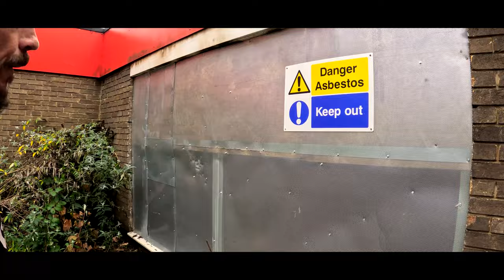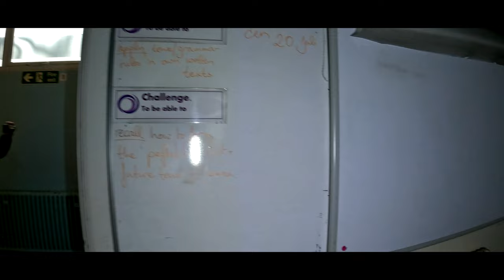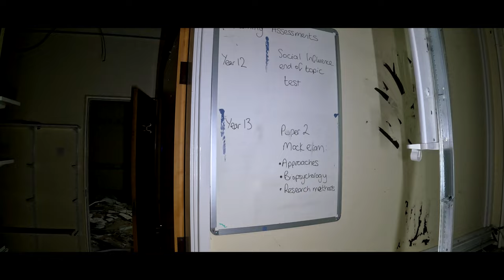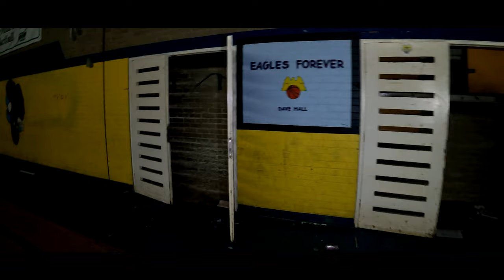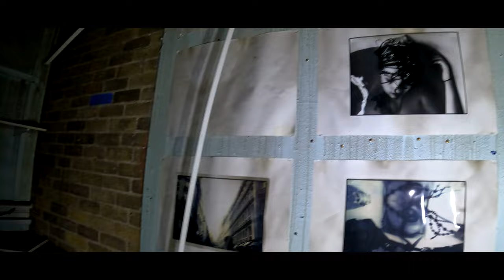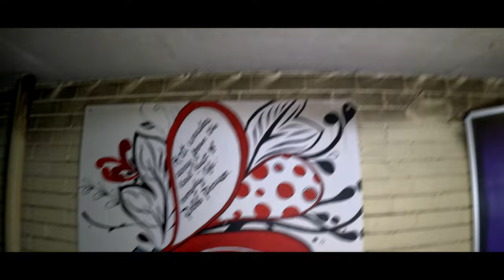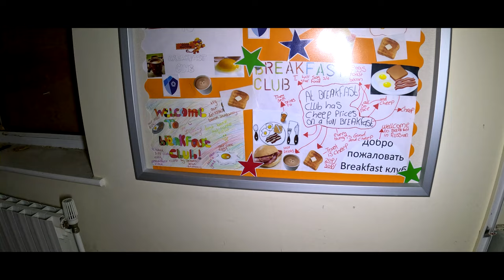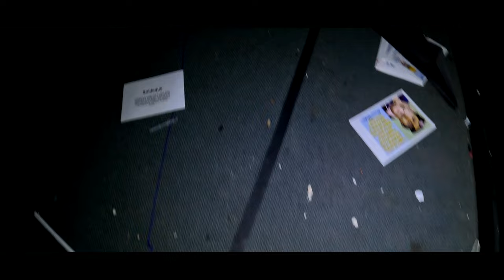Abandoned Danum Academy School: Discovering Doncaster's Forgotten Past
In this episode, we delve into the intriguing history and eerie atmosphere of the massive Danum Academy, located in Doncaster, United Kingdom. Join us as we explore this abandoned educational institution, capturing its haunting beauty and uncovering its untold stories.

🏫 Discover the secrets of Danum Academy 🏫
Step into the unknown as we venture deep into the heart of Danum Academy, once a bustling center of education. Today, its hallways echo with silence, and nature has reclaimed its place. The decaying classrooms, deserted corridors, and crumbling auditorium hold echoes of past memories, waiting to be unraveled. Through our lens, witness the captivating decay and architectural wonders of this abandoned gem.

⚡ Uncover the history ⚡
Founded in the late 19th century, Danum Academy played a vital role in shaping the educational landscape of Doncaster. Over the years, it housed countless students, who left their mark on these hallowed grounds. Discover the stories of dedicated teachers, enthusiastic learners, and the vibrant events that once filled these walls. Our exploration sheds light on the fascinating history of this iconic institution.

🌍 Abandoned Places UK 🌍
As part of our ongoing series on abandoned places in the United Kingdom, we strive to document and preserve these forgotten treasures. Abandoned Places UK aims to raise awareness about the beauty, history, and significance of neglected locations across the country.

🎥 Join our adventure 🎥
Immerse yourself in our cinematic exploration of Danum Academy, expertly captured to bring you an unforgettable visual experience. From breathtaking aerial shots to intimate details, our high-definition footage showcases the hauntingly beautiful remnants of this abandoned masterpiece. Embark on this thrilling journey with us, as we unravel the mysteries of Danum Academy together.

Don't miss out on our upcoming explorations of abandoned places across the United Kingdom.

🌐 Connect with Abandoned Places UK 🌐

🎬 Recommended Videos 🎬

Exploring Abandoned St. Joseph's Hospital - Sheffield - Abandoned Places | Abandoned Places UK
Urban Exploring: Derelict Mansion in Norfolk - Abandoned Places | Abandoned Places UK
Hauntingly Beautiful: Abandoned Churches of the United Kingdom - Abandoned Places UK

Thank you for joining us on this thrilling adventure! Let's embark on an unforgettable journey through the captivating and abandoned halls of Danum Academy.